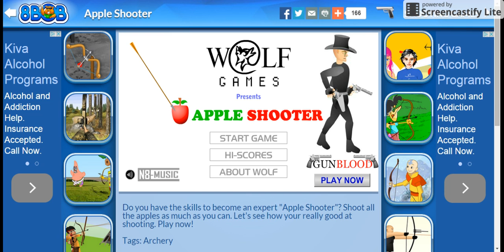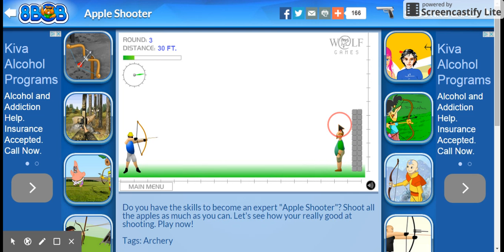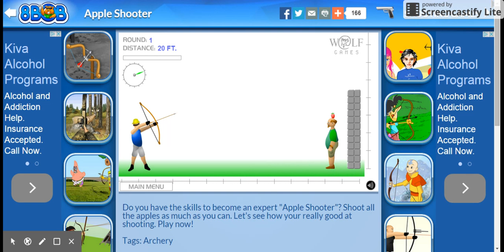Apple Shooter (First time playing it)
I am pretty well  actually